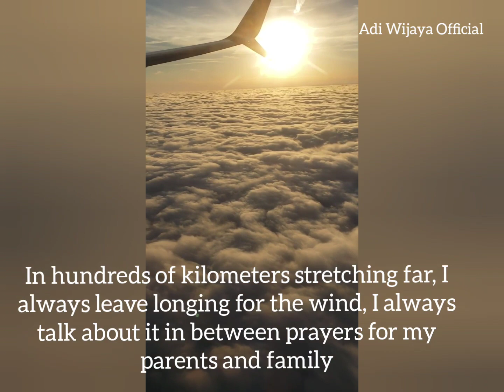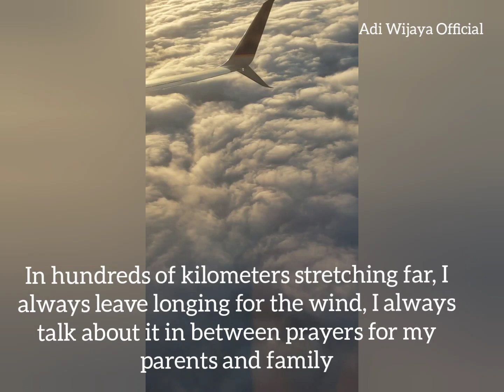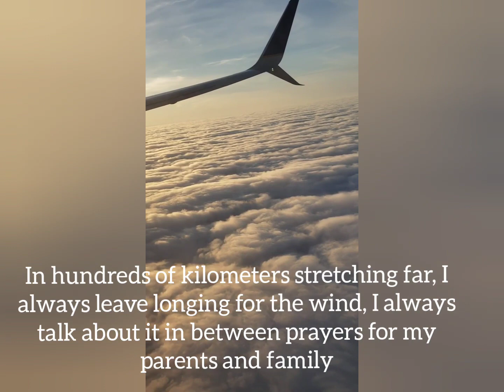Hamad International Airport | one of the best airports in the whole entire world | Doha,Qatar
Hamad International Airport (IATA: DOH, ICAO: OTHH) (Arabic: مطار حمد الدولي‎, Maṭār Ḥamad al-Duwalī) is the sole international airport in the state of Qatar, and the home of Qatar’s flag carrier airline, Qatar Airways. Located south of its capital, Doha, it replaced the nearby Doha International Airport as Qatar's principal airport. Formerly known as New Doha International Airport (NDIA), Hamad International Airport was originally scheduled to open in 2008, but after a series of costly delays, the airport finally opened on 30 April 2014 with a ceremonial Qatar Airways flight landing from nearby Doha International. Qatar Airways and all other carriers formally relocated to the new airport on 27 May 2014.
The airport is named after the previous Emir of Qatar, Hamad bin Khalifa Al Thani.